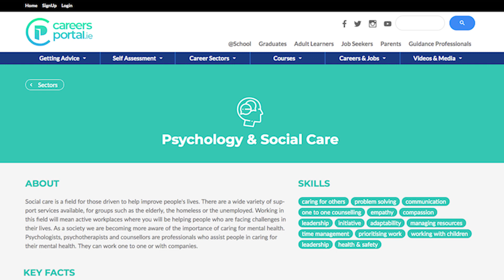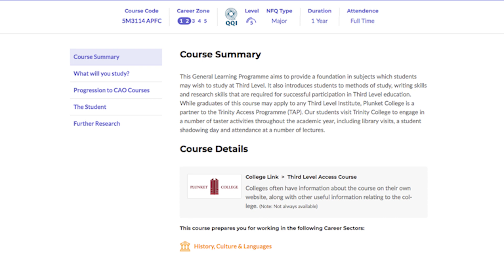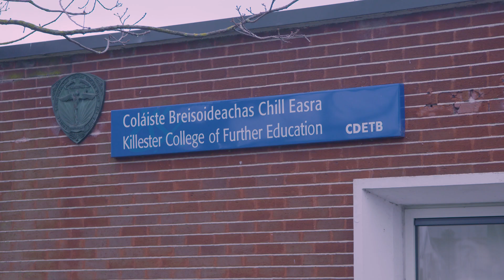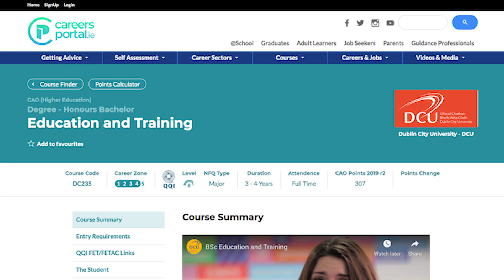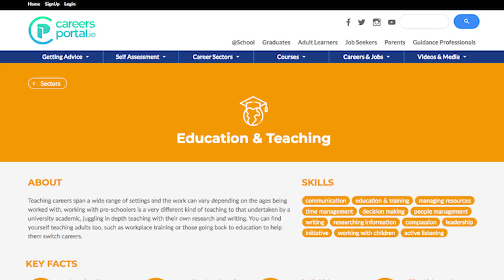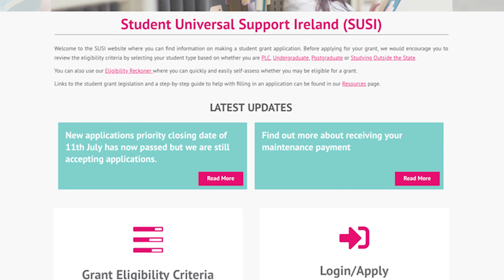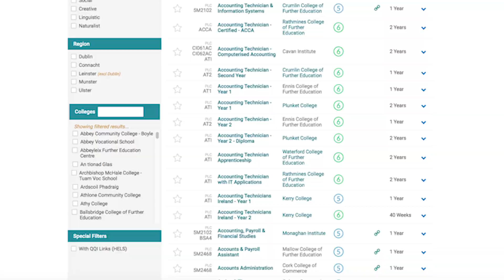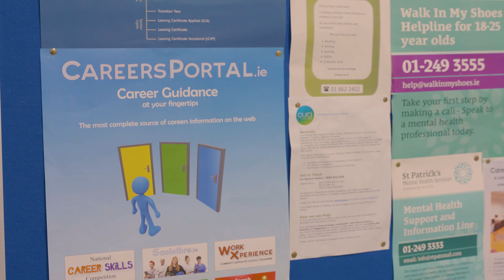Inspirational PLC Success Stories